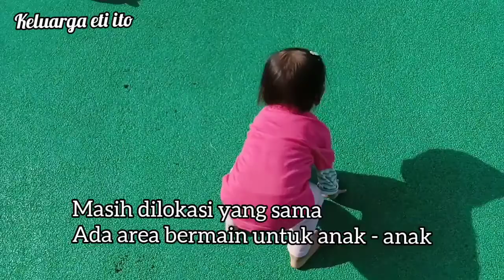Jalan - jalan ke AEON Mall Cakung